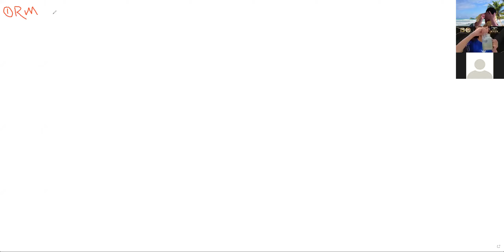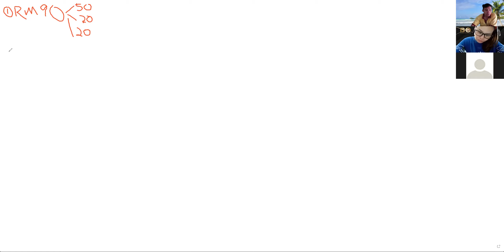如何计算FOREVER奖金